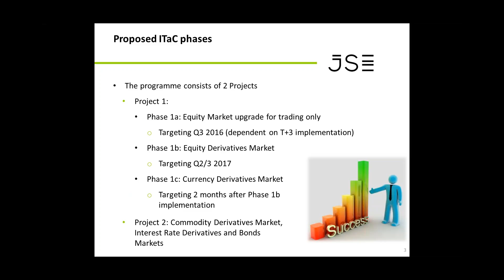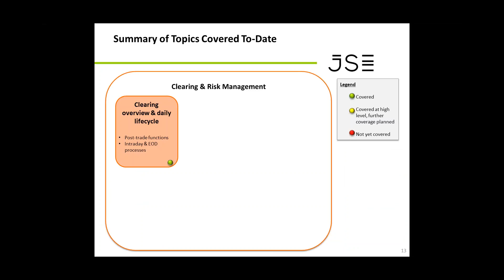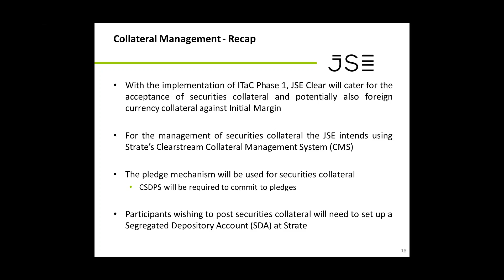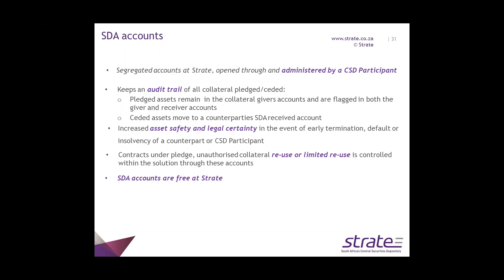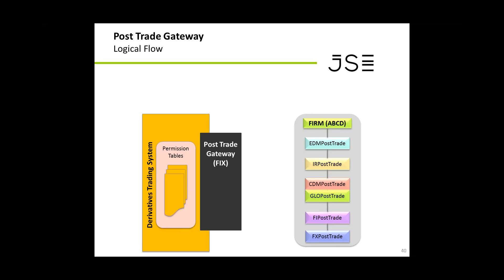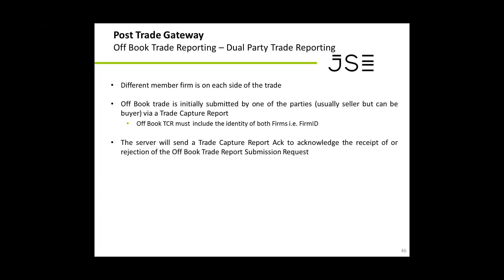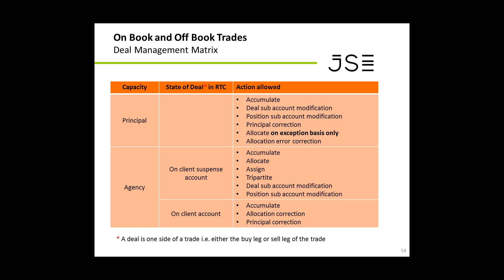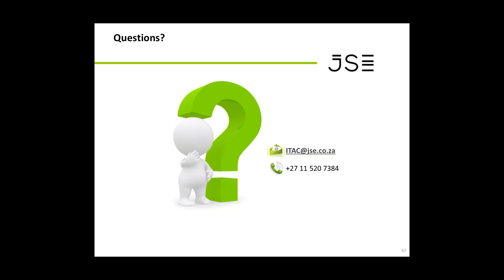ITaC Working Group - 2015 08 24